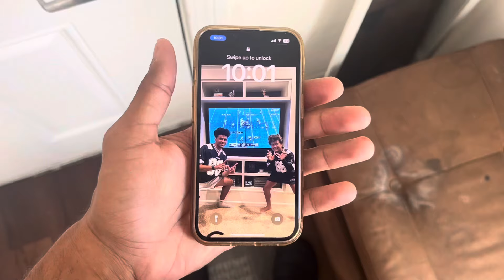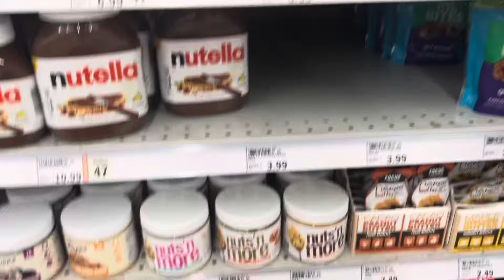Eating ONLY Nutella For 24 HOURS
For today’s challenge I can only eat Nutella for the whole day and some of the things I tried were definitely disgusting!!

Comment what challenge I should do next?